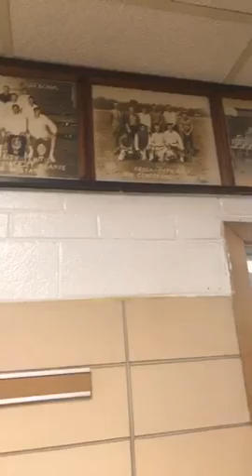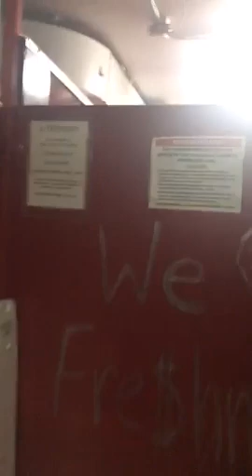Hinsdale Central Tour